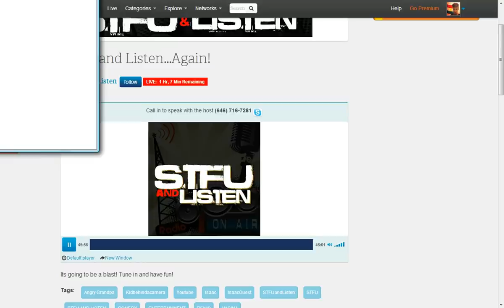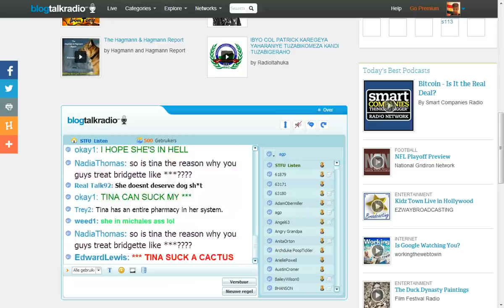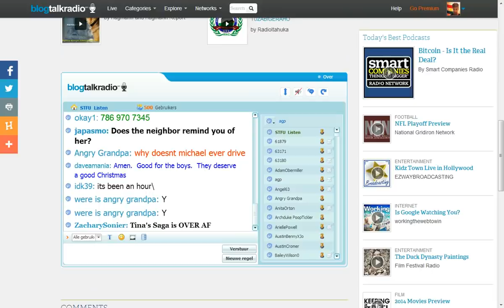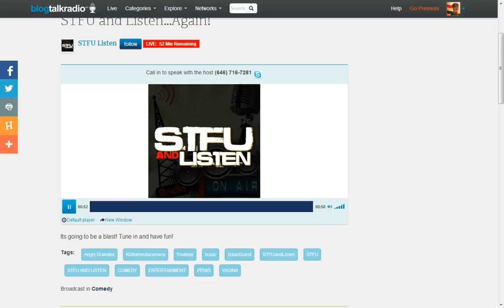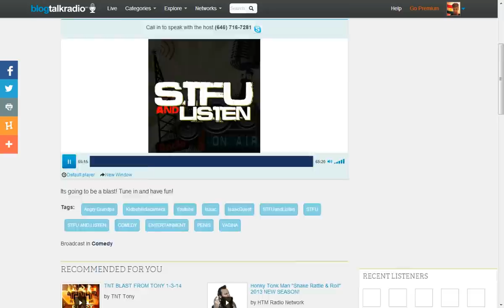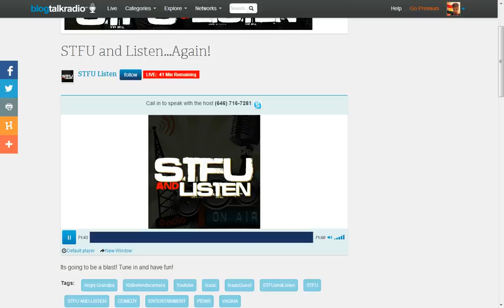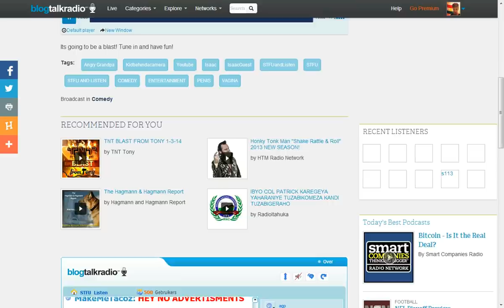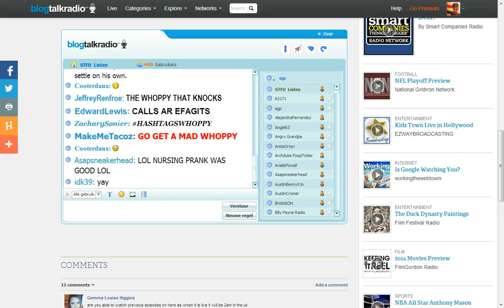Angrygrandpa talking about his Divorce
Official Video of him (agp and michael) telling about the story.